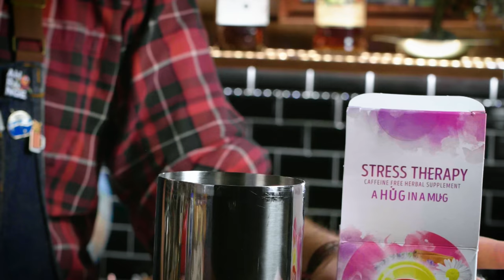Sabotaged by Meredith! Forced to make drinks from garbage| How to Drink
What happens when you are stuck at a party with limited cocktail ingredients? Here are some ideas of how to use what you know about mixing cocktails to create something on the fly. Although I hope you don't find yourself at any of these parties.

Curiada continues to expand their bottle selection and the states they are able to ship to, so if you haven't checked them out in a while - or if you have but are looking to keep expanding your bottle collection - use this

The Delta Special:
Rim solo cup with ramen chicken flavoring
In shaker
1 part Everclear
1 part Mountain Dew
1/4 part Jägermeister
3/4 part Fireball
1/4 part Goldschlager
Shake
Strain into glass
Top with Natural Ice
Raman cashew butter and jelly sandwich garnish

Cocoon Coffee Cooler:
1 1/2 part Drambuie
2 parts Vanilla Ensure
1/4 bar spoon instant coffee
1/2 part prune juice
2 drops liquid smoke
Dry Shake
Add ice and shake
Strain into glass
Garnish with Werther's original

Yoga Retox Collins
Infuse vodka in tea in shaker
In Highball
Add 2 parts coconut water
1 big squeeze honey
1 part lemon
2 parts infused vodka
Put in shaker, add ice and shake
Top with Prosecco
Drink with straw

00:00 - Opener
00:18 - Episode set up
01:35 - Party #1 - Frat Party
03:03 - The Delta Special
05:49 - Tasting notes
07:22 - Party #2 - New Years and the Retirement home
09:24 - Attempt 1 - Cocoon Coffee Cooler
12:35 - Attempt 2 - Cocoon Coffee Cooler
12:43 - Tasting notes
15:12 - Yoga Mom Lunch
15:55 - Yoga Retox Collins
19:30 - Tasting notes
20:03 - Outro

Shelby Benton
Dennis Groome
Aditya Choksi
Whiskey Tribe
William Madrid
Erik Språng
Nicholas Tsotakos
Adam Doyle
Richard Rappuhn
Bill
Todd Swain
Affable Kraut
Olivia
Jeff Lewis
Huyen Tue Dao
Sean Makiney
Alex Bertrand
Daniel Batson
Magnus Gezelius
Christy Rusk
Christopher
That One Guy
Anne Burns
TsubasaAkari
Richard Trimble
Stacy Ferguson
Brandon Wilson
Marcus
Sarah Chapin
Jacob Scida
Jeremy Samuels
RedTinCan
Marcus Larsson
Heather Briana
Ryan
Patrick Unger
M W
Benjamin Birdsall
Isaiah Green
Austin Watson
Chris Psanis
AmandaKay
John Anderson IV
Aratheion
Eoheomili
Joe
Zack Fasel
Luna Walter
Johnson Blanchard
Erin @SecBarbie Jacobs
GearOverlord
Chele Herman